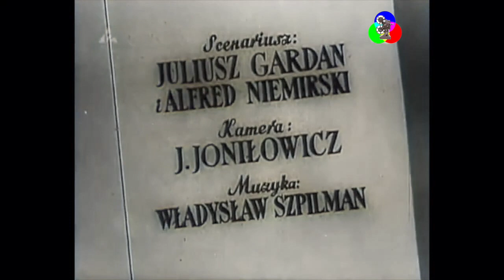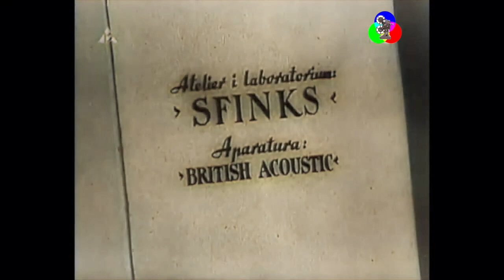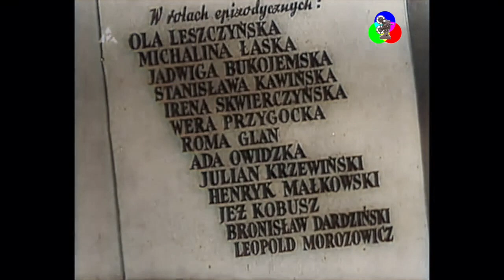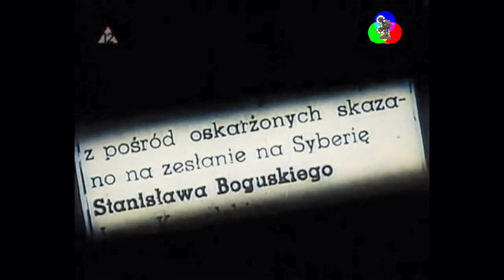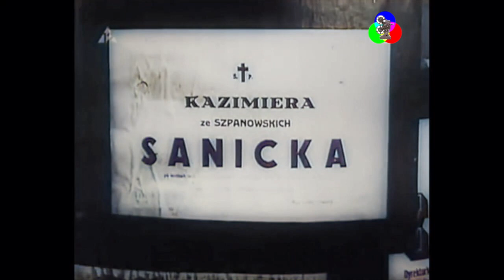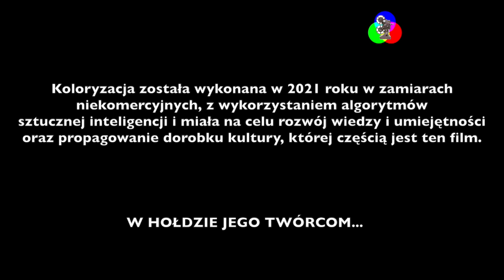WRZOS. 1938. Kolor. Stare kino. Cały film.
Wrzos – polski film fabularny - melodramat z 1938 roku. Film ten jest przedwojenną adaptacją powieści Marii Rodziewiczówny.

Data premiery: 16 czerwca 1938
Reżyseria: Juliusz Gardan
Scenariusz: Juliusz Gardan, Alfred Niemirski
Muzyka: Władysław Szpilman
Zdjęcia: Jakub Joniłowicz
Scenografia: Jacek Rotmil, Stefan Norris
Produkcja: Elektra-Film

OBSADA:
Stanisława Angel-Engelówna (Kazia),
Franciszek Brodniewicz (Andrzej Sanicki),
Hanna Brzezińska (Celina),
Mieczysław Cybulski (Stach Boguski),
Mieczysława Ćwiklińska (Ramszycowa),
Stanisława Wysocka (babka Stacha),
Janina Janecka (macocha Kazi),
Lidia Wysocka (Dębska),
Wanda Jarszewska (Wolska),
Kazimierz Junosza-Stępowski (prezes Sanicki),
Aleksander Zelwerowicz (ojciec Kazi),
Władysław Grabowski (hrabia Kołocki),
Leszek Pośpiełowski (Radlicz),
Ola Leszczyńska (Julka),
Michalina Łaska (Józefiakowa, uboga),
Jadwiga Bukojemska (plotkarka),
Stanisława Kawińska (sąsiadka),
Irena Skwierczyńska (kucharka),
Wera Przygocka (córka Wolskiej),
Roma Glan (córka Wolskiej),
Ada Owidzka (znajoma Celiny),
Julian Krzewiński (Jan),
Henryk Małkowski (lichwiarz),
Jerzy Kobusz (Antoś),
Bronisław Dardziński (Ambroziak),
Leopold Morozowicz (starzec)